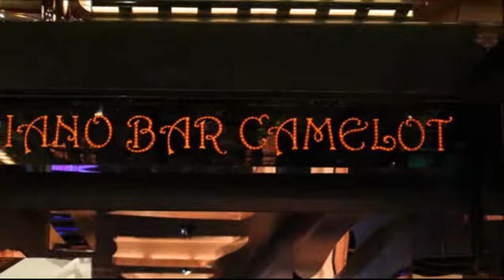Costa favolosa 5